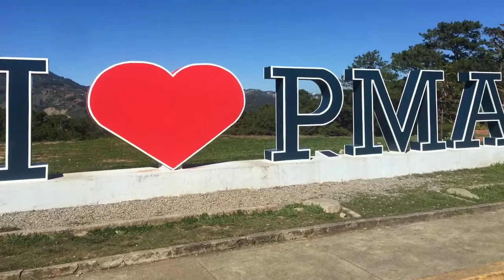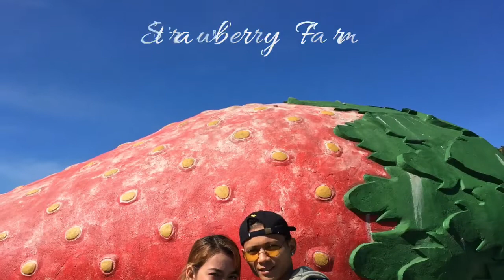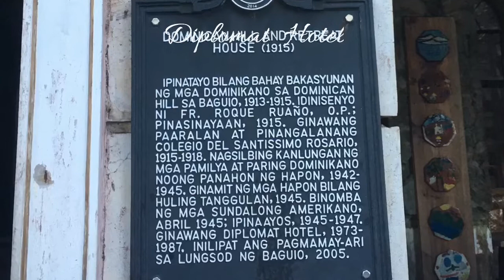Baguio Tour 2018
Our last travel in the year 2018

Information:
Book at Zendaya Travel and tours owned by Vangie Evangelista. I dont know her personally but I will rate her travel group 10 out of 10. They are so organized and approachable. Ang babait pa ng mga coordinators. If you are planning and looking for a travel group, I highly recommend them.